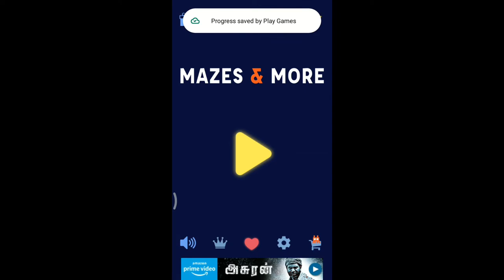Mazes & More: Classic Maze | Mazes Game | Puzzle Game | Android And iOS GamePlay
Classic maze/labyrinth game with fun tweaks. Can you solve all the mazes?

Mazes & More is a classic maze/labyrinth puzzle game with fun tweaks and surprises. Just swipe your finger and guide the dot through the walls to find a way out and escape the labyrinth. Minimal 2D graphics make it feel like a classic and retro maze game, while new game modes keep the adventure fresh (and sometimes scary!). No marker needed. We don´t experiment with mouses or cheese.

MAZES & MORE KEY FEATURES
- Easy play, forget about awkward tilt controls or unresponsive accelerometer. Better than using a marker!
- All mazes are made by hand, no randomized levels
- 6 categories: Classic, Enemies, Ice Floor, Darkness, Traps, and Time Trial. More will come!
- Puzzles range from easy mazes to much harder and advanced labyrinths
- Minimal and retro 2D graphics, forget about complicated 3D mazes.
- We don´t use poor mouses in the labyrinths nor tasty cheese is wasted.

Guide the dot through different routes in this free maze adventure. Run, explore and find a way out through the intricate walls. Is there a Minotaur?  Complete all 450 labyrinths and become the king of the maze. Have fun :-) No mouses were hurt during the creating of this game.